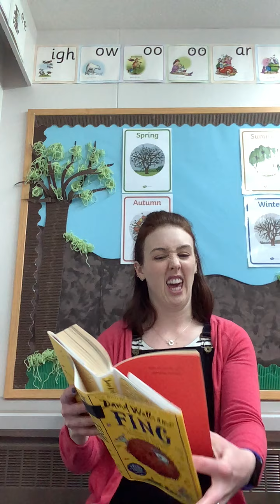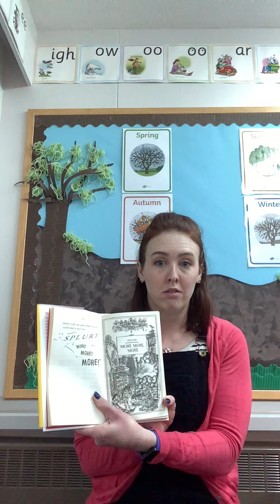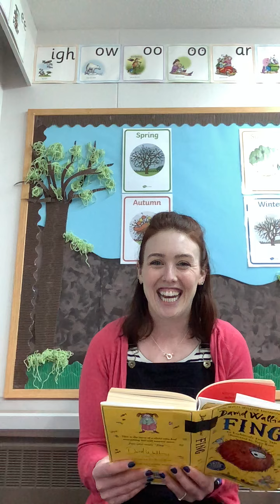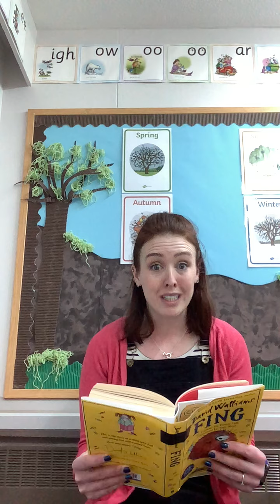KS1 & KS2 - Miss Donald - Reading - Chapter 1 and 2